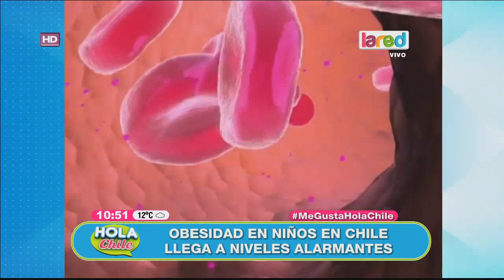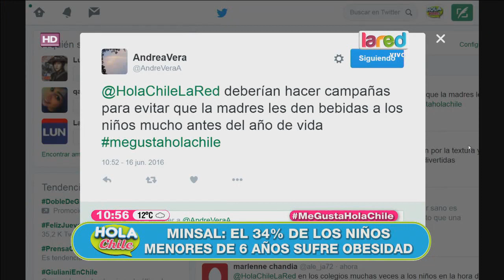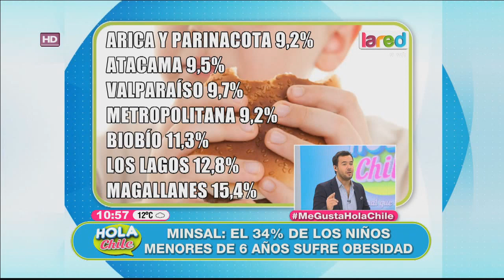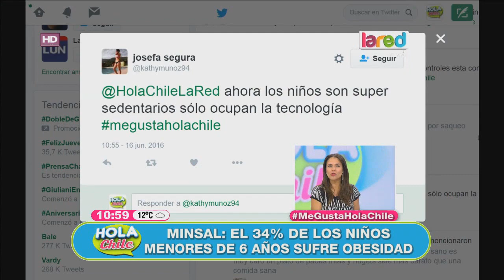La obesidad en niños está llegando a niveles alarmantes en nuestro país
El nutriólogo Jaime García conversó sobre la situación alimentaria que está afectandonos y sobre la vida sedentaria que llevamos por culpa del sistema.